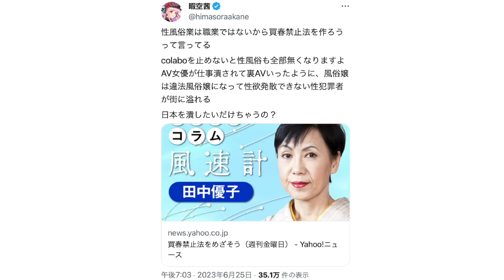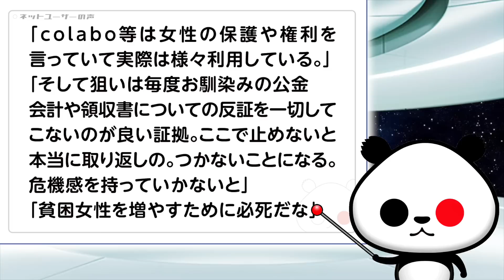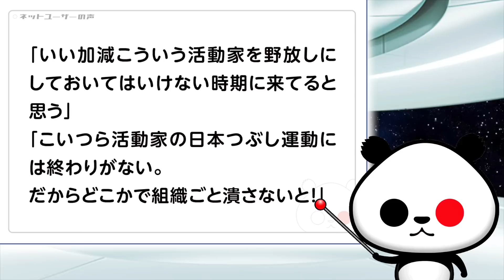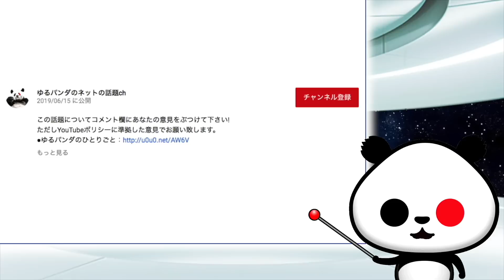暇空茜氏が注意喚起「性風俗業は職業ではないから買春禁止法を作ろうって言ってる。colaboを止めないと性風俗も全部無くなりますよ…」が話題